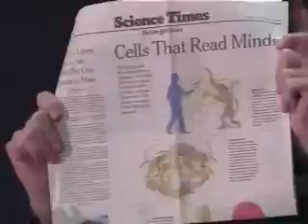Ingo Swann Human Super Sensitivities and the Future at the IRVA Conference in 2006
I.R.V.A. 2006 - "International Remote Viewing Association" - Conference, Keynote Address.

Certain surprising mainstream scientific discoveries during the last twenty years are forcing shifts in dismissive attitudes toward the parapsychological and other forms of exceptional human experiencing. These discoveries - including the discovery of dark matter interpenetrating dark energy, of subtle and exotic energies, of multiple dimensions, and, most suggestively, of empathic-telepathic cells in the brain that function to "mind-read" or detect motives and intentions of others - all appear to be based on processes that are not rooted in physical matter. While information about these discoveries can be found on the Internet, few have used them to project future developments.

Since 1970, Ingo Swann has worked with nearly forty cutting-edge researchers in the fields of parapsychology, psychoenergetics, and super sensitivity perception. He is best known for his long-term association with Dr. H.E. Puthoff at Stanford Research Institute between 1972 and 1988 in the field of remote viewing, work sponsored by intelligence and military agencies. Swann's work carries two consistent hallmarks: high degrees of both statistical and qualitative success, and signifigant theoretical contributions in the area of super sensitivity knowledge that proved amenable to research and development. Discussions of his work concerning the human species can be found in his extensive